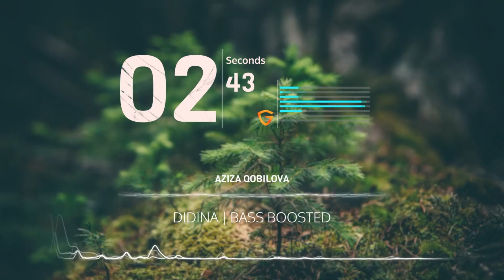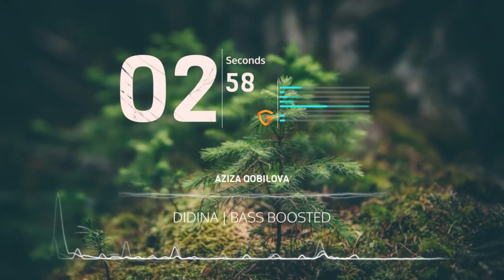DIDINA -AZIZA QOBILOVA | BASS BOOSTED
🎧🎶 BEST HEARD ON HEADPHONES & SPEAKERS🎧🎶

🎧## RECOMMENDED HEADPHONES & SPEAKERS ##🎧

🎧DR. DRE🎧
🎧MARSHALL🎧
🎧SENNHEISER🎧
🎧BOSE🎧
🎧JBL🎧
🎧BOAT🎧